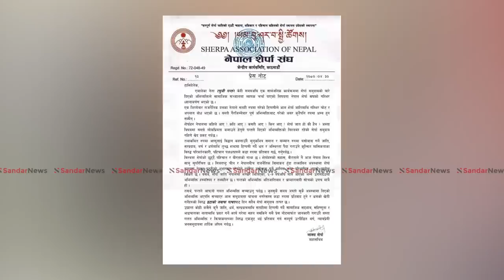अधिवक्तापछि रघुजी पन्तको पालो, शेर्पा जातीमाथी धावा बोलेपछि आङकाजी मिडियामा, कालो मोसो दल्ने तयारी